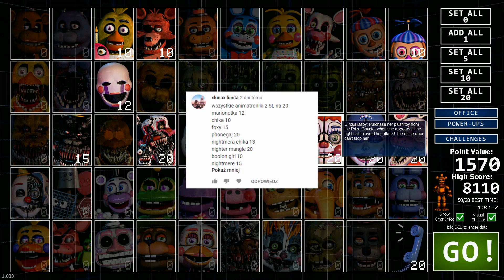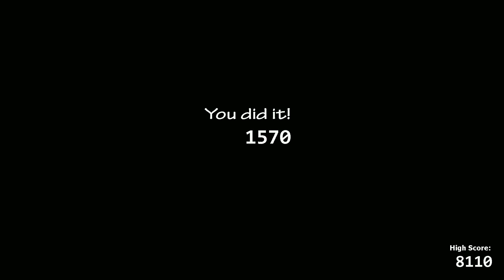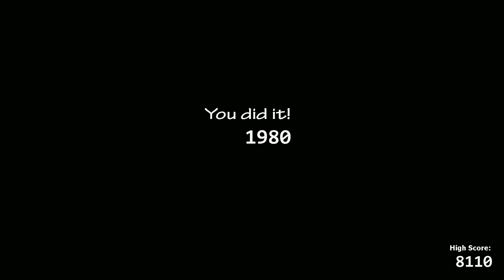Wyzwania widzów!Ultimate Custom Night#36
Hej witam was bardzo serdecznie w kolejnym odcinku z UCN. I zapraszam was na  Ultimate Custom Night Wyzwania widzów.
Chcesz mi wysłać Fan-Arta zaparszam na naszą grupe :P
Zadaj mi wyzwanie do następnego odcinka z UCN i pojaw się na odcinku ale pamiętaj wyzwanie nie może przekraczać limitu 8 tys punktów :P
A jeśli film przypadł ci do gustu to nie zapomnij o ocenieniu tego filmu i pozostawieniu pozytywnego pozytywnego komentarza pod spodem dzięki :)